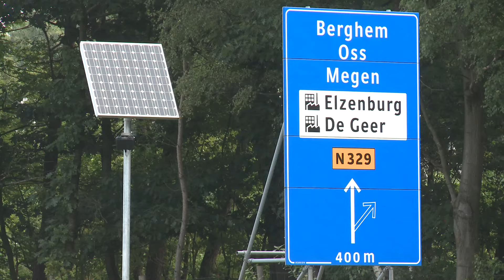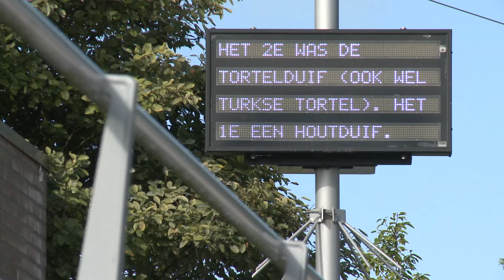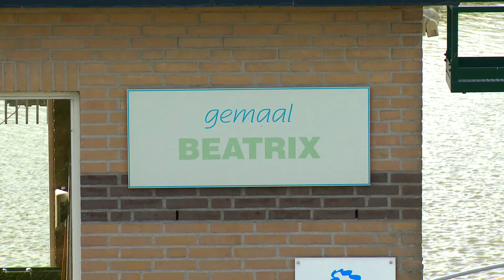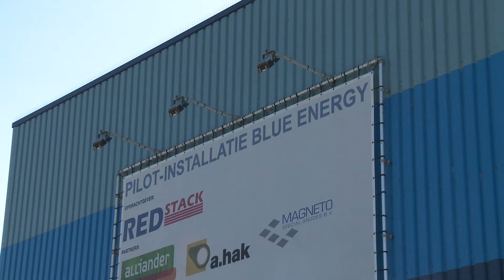Nominaties WOW prijs 2015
De vijf nominaties voor de WOW prijs 2015: Inzet van het watersysteem als elektriciteitsbuffer, N329: weg van de toekomst, Energie- en Grondstoffenfabriek, de Nieuwe Afsluitdijk en Solaroad